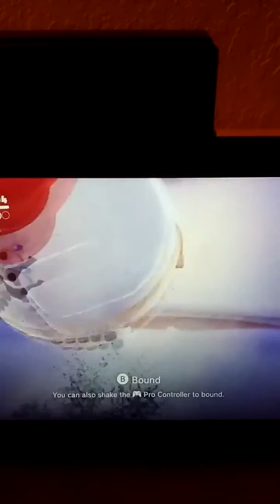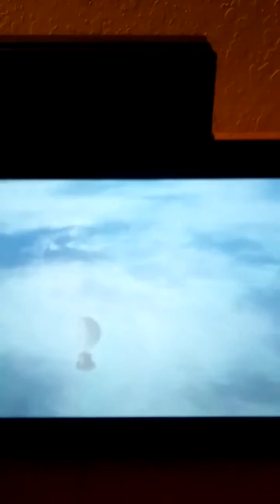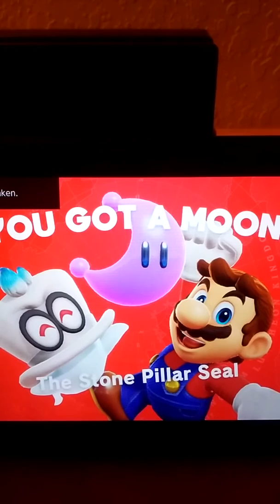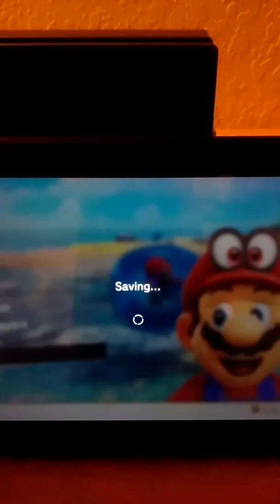Let's play super mario odyssey time for a race going to another kingdom part 8 😊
I want give thank friends and shout out series keep epicness like falling star 🌠 this friday going be new let's play if anyone have nintendo switch 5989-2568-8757 don't forget subscribed and turn on notification 🔔 share like follow me at twitter